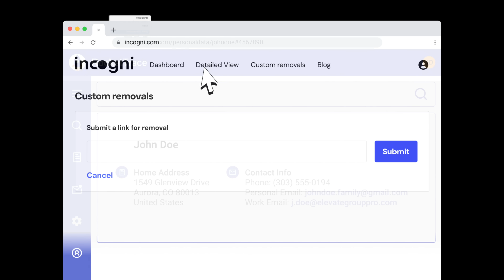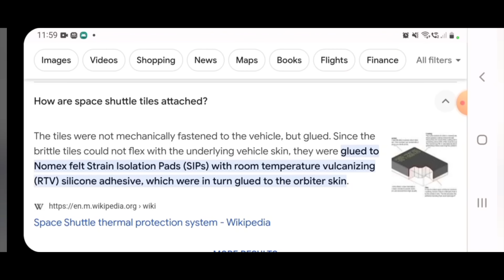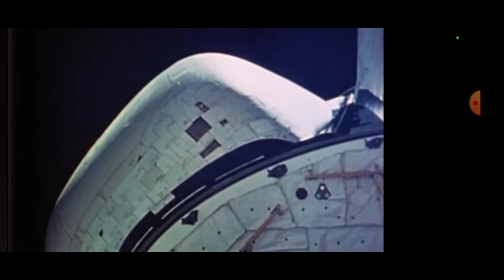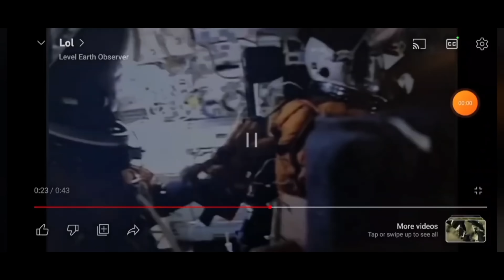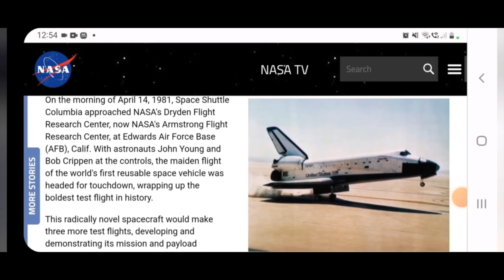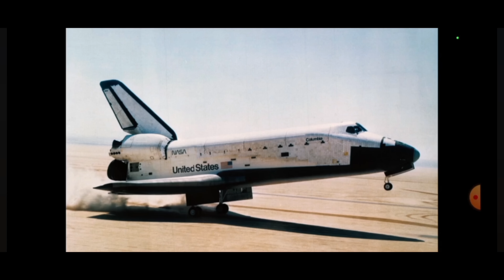Space Denier Has the Funniest Space Shuttle Theory I’ve Ever Seen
Level Earth Observer thinks he has figured out precisely what the space shuttle is, and honestly, he gets it very, very wrong. Stay to the end on this one, everyone!